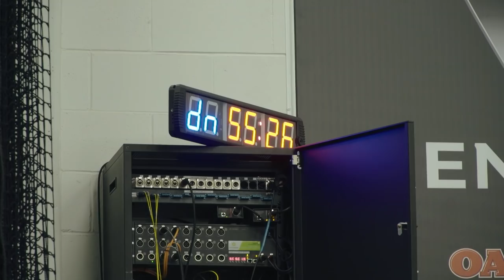Rizza the interchange steward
Take a look at what Paul Rizonico does on game day.